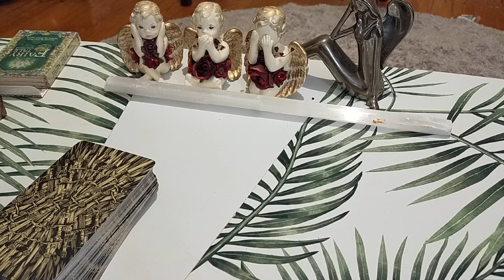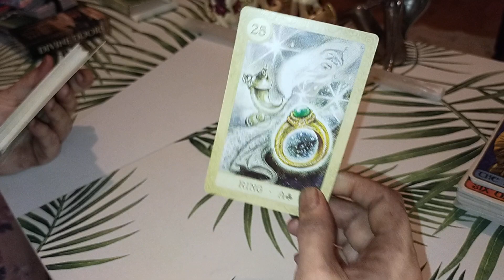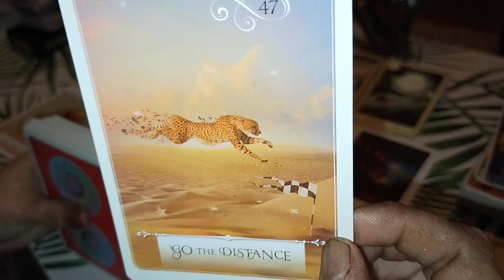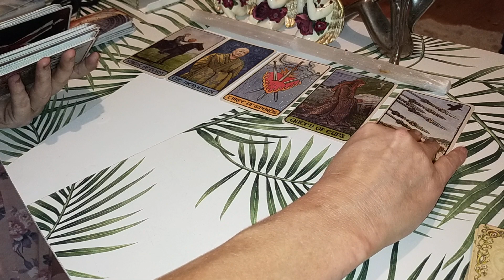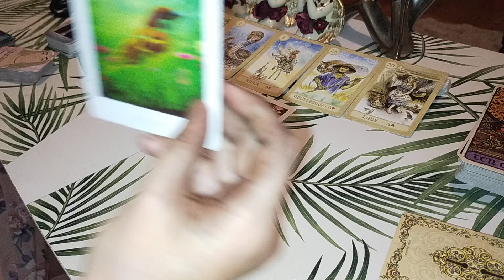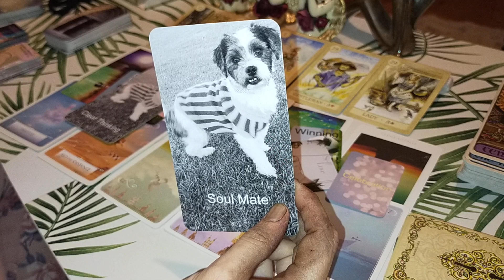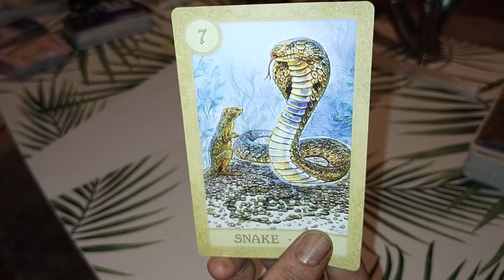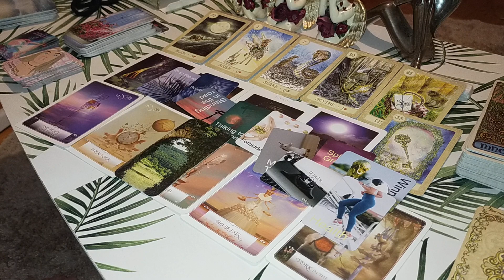PICK A CARD...You have Healed! So what is next?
Pile One 2:00
Pile Two 31:35
Pile Three 57:19

Have a video idea? Or theme? PM ME

 *for entertainment only the blonde psychic does not take any responsibility for any legal, financial or other read information recieved*

General read any topic 1/2 hr $55
1 hr $85

Love Reading includes tarot love oracle soulmate emotions characteristics channelled messages  if required advice $65

Family Reading includes tarot family deck oracle cards divination dice advice $55

Pregnancy Reading includes tarot pregnancy decks oracle advice $45

Finance and Career Reading
includes tarot money and career deck oracle and advice $45

You vs Them whats next in our connection reading includes
Energy Check of both people and the situation. What you need to know from my knowledge deck. Tarot Oracle and Advice. Plus what action will they take.
$65

Channelled Messages from your person reading includes
Channelled Message deck messages, characteristics, actions, energy, what you need to know. Tarot oracle and advice.
$65

Whats next in our connection reading includes tarot, life, channelled messages, energy, knowledge, actions and oracle advice.
$55

Are they Cheating/Lying Reading
Includes Tarot Energy and connection check. Knowledge deck, oracle deck messages.
$35

What action will they take reading includes tarot, oracle, love, characteristics, channelled messages and action messages.
$35

What do you need to focus on reading..
includes tarot, oracle, wisdom, energy, knowledge and advice
$35

 Whats Blocking Me reading focused around my Rude Deck Blockage Cards
includes tarot oracle energy knowledge and advice
$35

What does my future hold for me reading?
Includes Tarot Oracle knowledge manifesting family career and finance deck
$45

Healing Reading
Focused reading around my healing spiritual and biblical decks. Clarified with tarot oracle and advice.
$35

Inner Child Healing Reading
Based around my inner child deck. Clarified with healing, spiritual and biblical messages. Tarot and Oracle Advice.
$35

Shadow Self Reading
Based around my shadow self deck. Includes healing, spiritual and biblical messages. Tarot and oracle advice.
$35

Quickies...

Fortune $15
3 Card $10
Past Present Future $25
Charm Reading $15
Pendulum 3 q$5
5q $8 10q15
Yes or No Q*with my yes or no oracle deck* 3 q$5
5q $8 10q$15
Whats next mini read $15
Action mini read $15